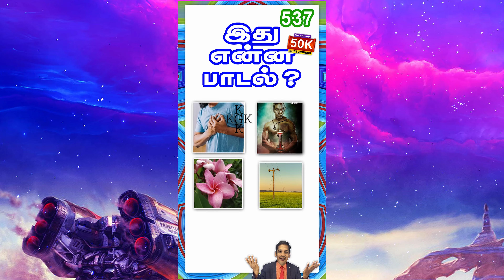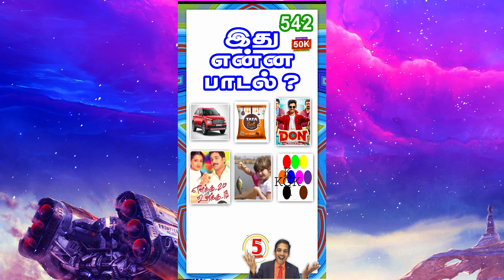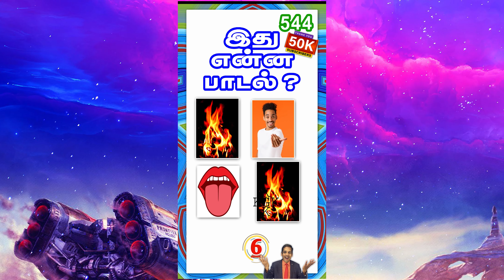இது என்ன பாடல்? Guess the song gandhikumar youtube comment quiz #1 536 545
Full funny questions with enjoyment with general knowledge school college Taking some time to develop common sense will bring many successes in your life Gain common sense with humor Share time with happiness as much as possible